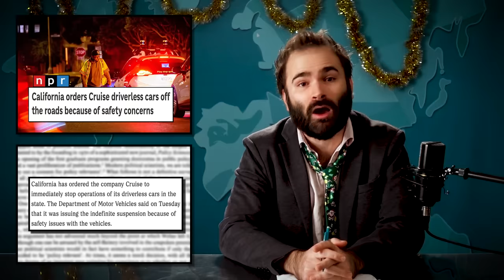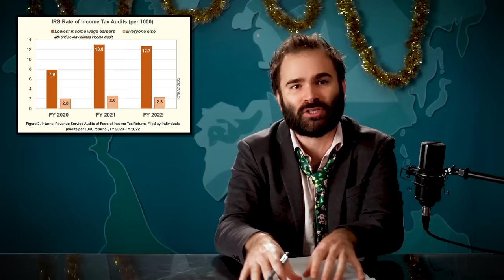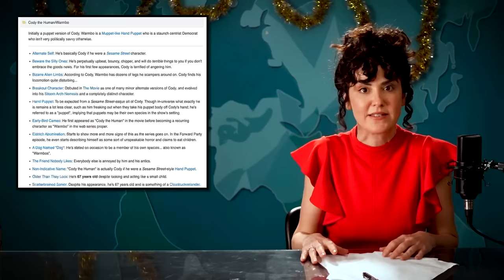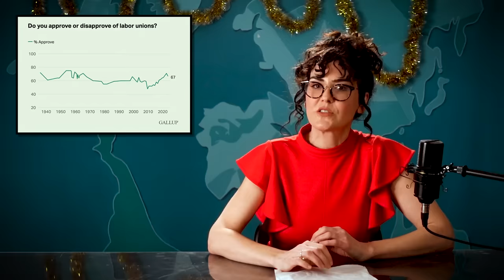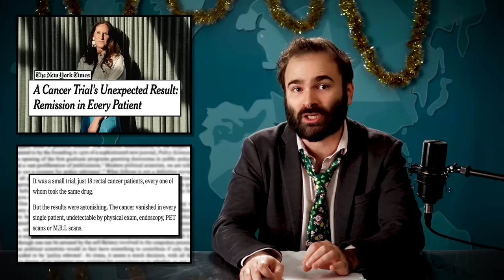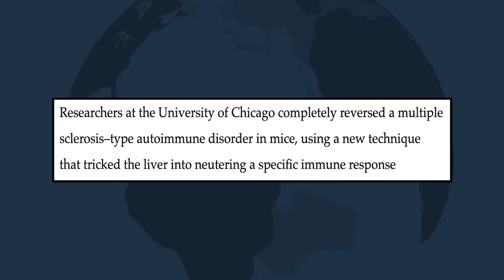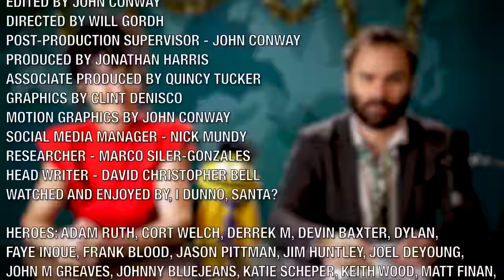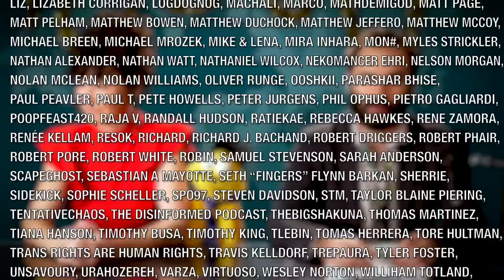Some Good(ish) News To End 2023 - SOME MORE NEWS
Hi. The theme of today's episode is incremental change. To end 2023, we're celebrating some things that are good, and some things that are just slightly less bad in the worlds of science, labor, health, money (fake), and the environment.

Written by Erik Barnes
Edited by John Conway

If you want to take ownership of your health, it starts with AG1. Try AG1 and get a FREE 1-year supply of Vitamin D3K2 AND 5 free AG1 Travel Packs with your first purchase.

Chapters:
00:00 - Intro
03:03 - Good(ish) A.I. News
07:46 - NFTs are Dead
08:41 - Good(ish) IRS News
10:29 - Drug Prices Might Go Down
17:01 - Giving People Money
20:03 - Civilian Response Teams
22:49 - Hot Labor Summer And Rest Of The Time
29:15 - Good News? For The Environment?
35:28 - Good Space News
39:37 - Good Earthbound Science News
42:58 - Good Health News
46:30 - Outro